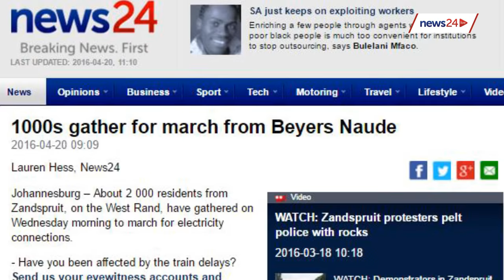HEADLINES: Rhodes University arrests, Zandspruit protests, photography student's success